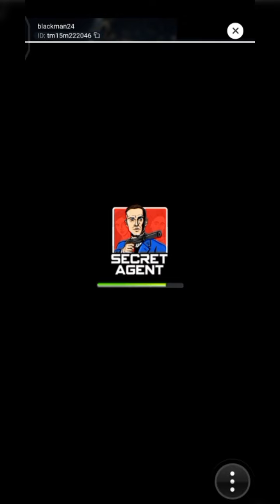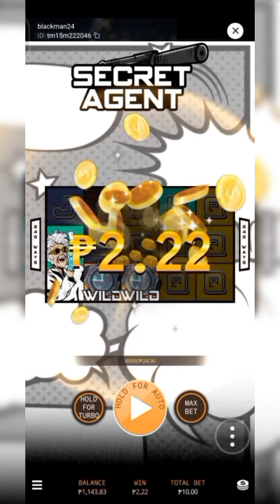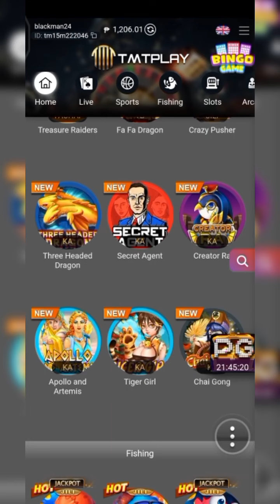NEW GAME [ KAGAMING ] SECRET AGENT MAY SECRET NGA BA?